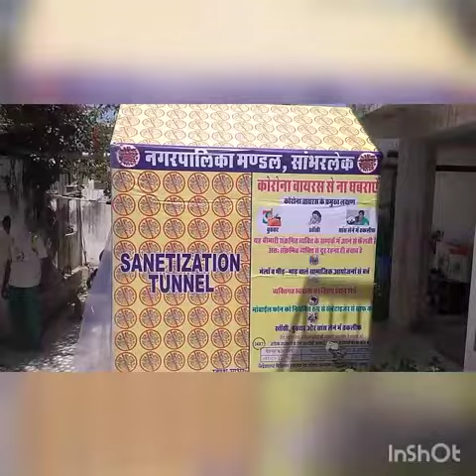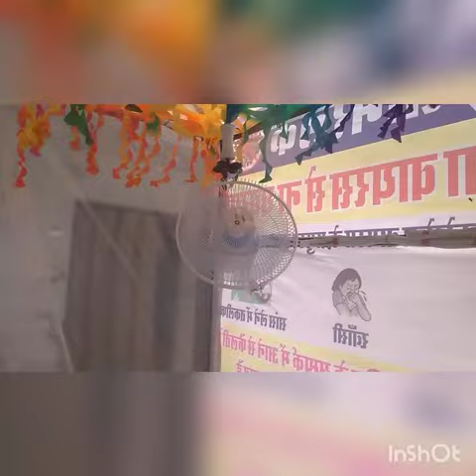सांभर नगर पालिका ने बनाई सेनेटाइजर मशीन, 3 सेकेंड में होगा व्यक्ति सेनेटाइज 09.04.2020